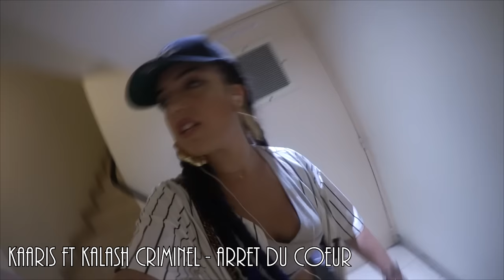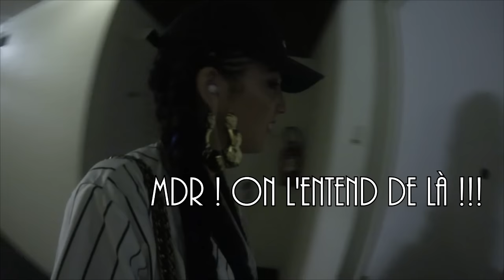Du RAP et du n'importe quoi ! 😂 (PLAYLIST : US/FR)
DEROULE OU TU VAS MOURIR .

Code uber (- 10 euros sur votre course ) : q9oycue

✨Debardeur Nike
✨Jean taille haute friperie

Un grand merci à Nadia, Soso et Eddy !